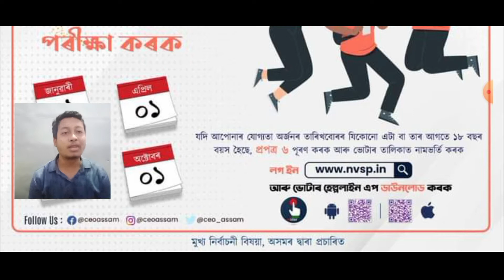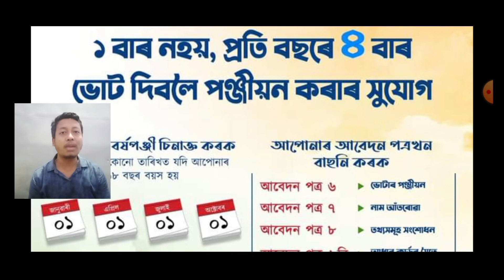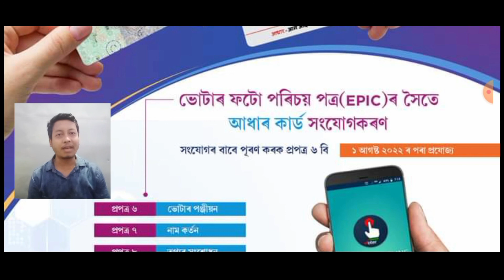link with voter aadhar / Voter aadhar card link online assam / New voter registration / voter corr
link with voter aadhar  / Voter aadhar card link online assam / New voter registration / voter correction

ধন্যবাদ 🙏🙏🙏🙏🙏